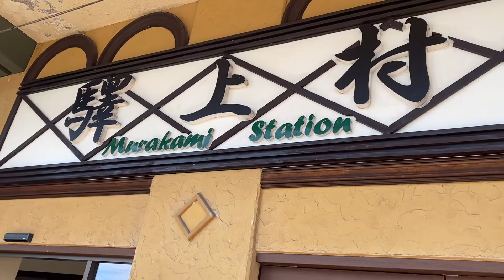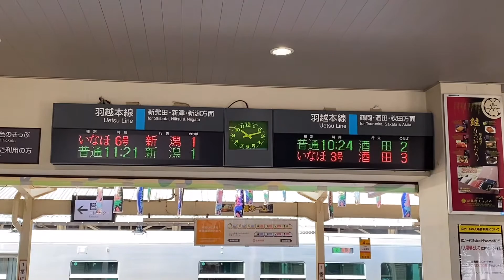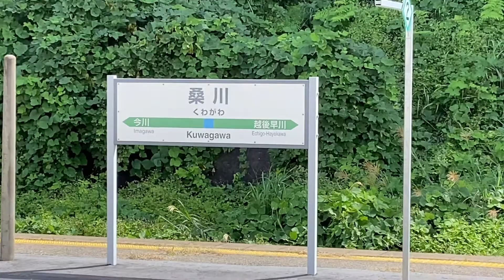Traveled on a new Japanese diesel train.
I traveled on a new Japanese diesel train.

Train fare : 330 JPY /  120.09 USD
Seat Class : Non-Reserved
Distance : 19 kilometer / 11.8 Mile
Time :  20 minute

I like the train and traveling  Japan, so you’ll see lots of Japan based content.